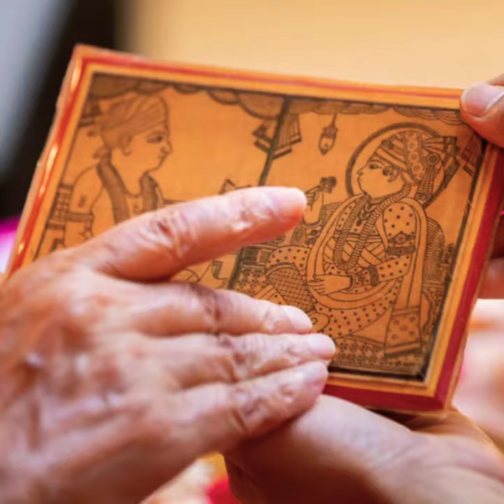HH Mahant Swami Maharaj's Vicharan 27 Apr 2020, Nenpur, India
Vicharan is spiritual travel for the purpose of transmitting moral and spiritual inspiration. It is the tradition of personally visiting devotees in their villages, towns and cities and was established in the Swaminarayan Sampradaya by Bhagwan Swaminarayan himself. His vicharan throughout the villages of Gujarat spiritually elevated countless people. Over the past two centuries, his succession of Gunatit Gurus has resolutely continued that tradition. Today, Bhagwan Swaminarayan’s sixth spiritual successor, His Holiness Mahant Swami Maharaj, tirelessly performs vicharan worldwide, from remote underdeveloped villages to modern cities. His vicharan is a unique source of spiritual guidance, enrichment and upliftment, deeply touching the hearts of countless spiritual aspirants.
This section of the website provides a visual record of Mahant Swami Maharaj’s vicharan.

વિચારન એ નૈતિક અને આધ્યાત્મિક પ્રેરણાના સંક્રમણના હેતુ માટે આધ્યાત્મિક પ્રવાસ છે.  તેમના ગામો, નગરો અને શહેરોમાં ભક્તોની વ્યક્તિગત મુલાકાત લેવાની પરંપરા છે અને ભગવાન સ્વામિનારાયણ દ્વારા સ્વમિનારાયણ સંપ્રદાયમાં તેની સ્થાપના કરવામાં આવી હતી.  તેમના વિચરન ગુજરાતના ગામડાઓમાં આધ્યાત્મિક રીતે અસંખ્ય લોકોએ ઉન્નત થયા છે.  પાછલી બે સદીઓથી, ગુણાતીત ગુરુઓની ઉત્તરાધિકારએ તે પરંપરા નિશ્ચિતપણે ચાલુ રાખી છે.  આજે ભગવાન સ્વામિનારાયણના છઠ્ઠા આધ્યાત્મિક અનુગામી, પવિત્રતા મહંત સ્વામી મહારાજ, દુર્ગમ અવિકસિત ગામોથી લઈને આધુનિક શહેરો સુધી, અવિરતપણે વિશ્વવ્યાપી કામગીરી કરે છે.  તેમનું વિચરન આધ્યાત્મિક માર્ગદર્શન, સંવર્ધન અને ઉત્થાનનો અનન્ય સ્રોત છે, જે અસંખ્ય આધ્યાત્મિક ઇચ્છકોને હૃદયમાં સ્પર્શી રહ્યો છે.

BAPS Swaminarayan sanstha's guru His Divine Holiness Mahant Swami Maharaj's memories during vicharan…